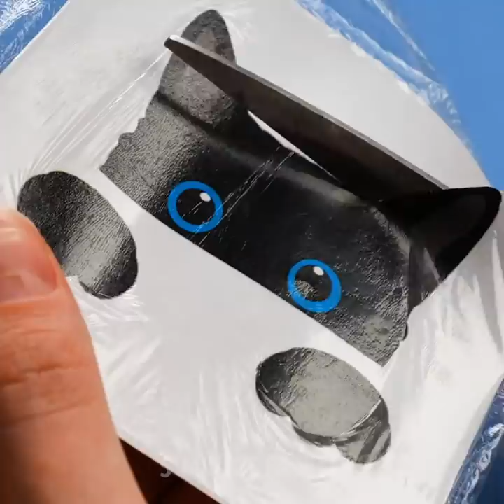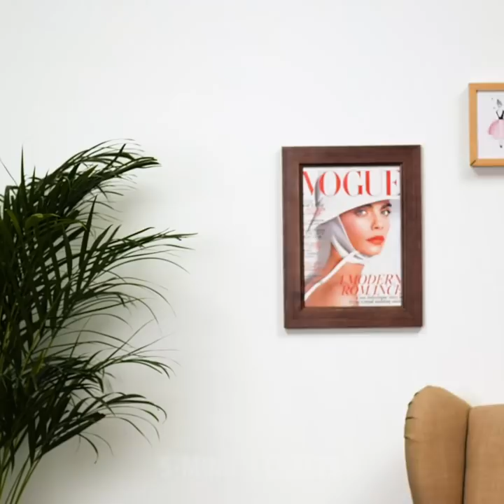Brilliant Ways To Upgrade Your Old Clothes || Clothes DIYs You Can Easily Repeat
Oh, how we wish clothes were free and we could have as many outfits as we wanted in our closets. But a shopping spree can be very expensive, and let’s face it, we all have old clothes we never wear. So, instead of buying more outifts that we don’t really need, why don’t we check what’s in our closets so we can upgrade our wardrobes with what we already have? We assure you you’ll have several new outfits after using some of the ideas in this video.

A girl’s biggest complaint when it comes to clothes is… nothing ever has pockets! But we’ll show you how to make one that you can add to a belt. Problem solved! Then, we’ll teach you how to make an awesome skeleton design on a T-shirt, or if you’re into cuter things, we also have a lips design that’s very fashionable. Later on, you’ll learn how to fix a T-shirt that has a stain and how to turn two hoodies into one!

TIMESTAMPS:

1:19 – Belt pocket
4:13 – Skeleton T-shirt design
6:45 – Cute lips design on T-shirt
10:19 – How to use a stained T-shirt
14:26 – Two hoodies into one
14:58 – Turn a ripped T-shirt into shorts